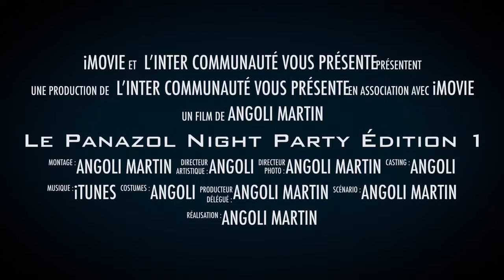Le Panazy Night Party Édition 1